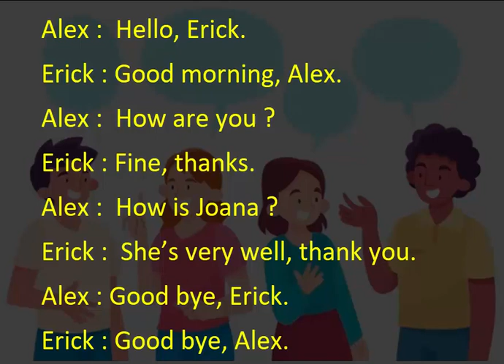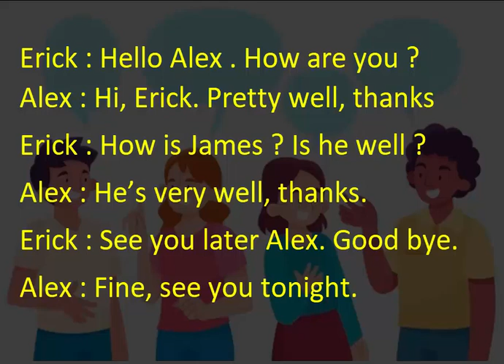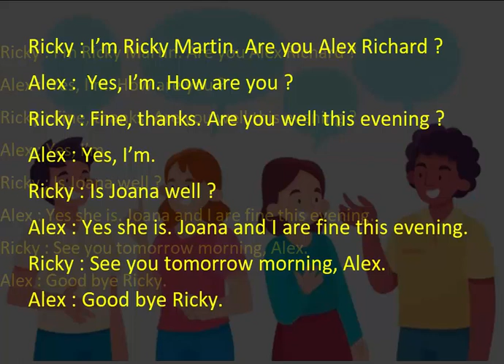Fluent English Conversation Step by step (Greeting Conversations) - Part 1 Unit 1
Learning English conversations Step by step with text